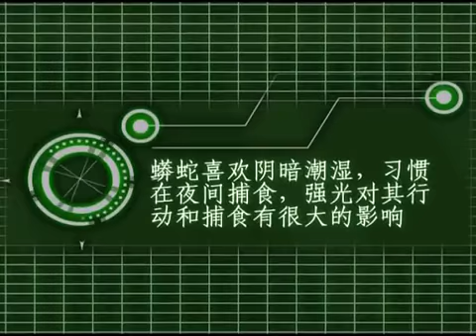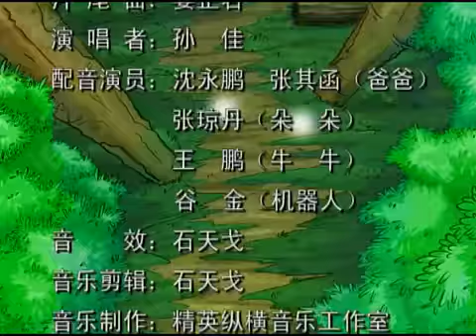Корова Пригоди05 Yong perly python